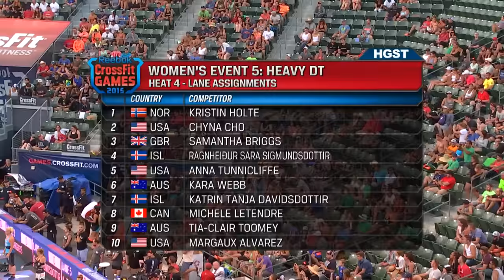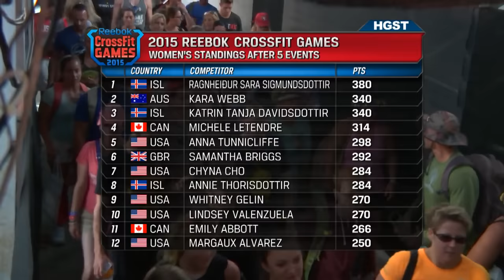Heavy DT Final Heats - 2015 Reebok CrossFit Games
Watch the final men's and women's heats of Heavy DT from the 2015 Reebok CrossFit Games in Cason, California. 0:53 Men’s Heat | 18:24 Women’s Heat

On Friday morning at the 2015 Games, the CrossFit community was given the opportunity to choose the event that would take place that evening. The choice: Add more weight or add more rounds to the Hero workout DT. After a voting period on Twitter, Heavy DT was chosen, increasing the men's weight from 155 to 205 pounds, and the women's weight from 105 to 145 pounds.

𝗛𝗲𝗮𝘃𝘆 𝗗𝗧
5 rounds for time of:
12 deadlifts
9 hang power cleans
6 push jerks

♀ 145 lb. ♂ 205 lb.

Stage 1 of the 2020 CrossFit Games is less than a month away. Mark your calendar. The action begins Sept. 18 at Games.CrossFit.com